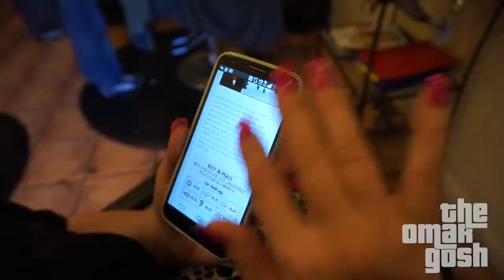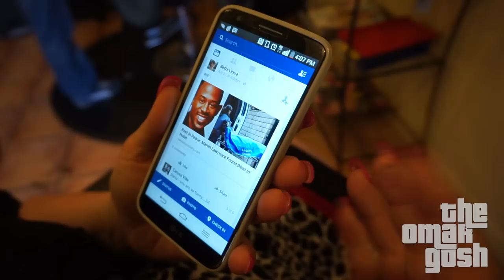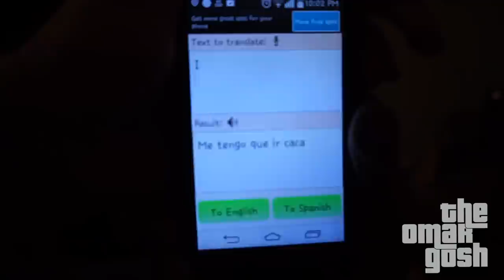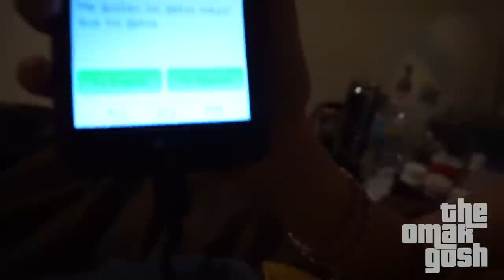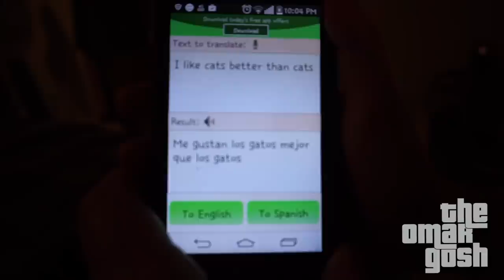Martin Lawrence Died Rumors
2:50 is where we seen a post about Martin Lawrence being dead for those who just randomly stumbled across this video. Ice cube roach mummies, silent cams and funky rumors about Martin Lawrence dying. This is where I work but its awesome.